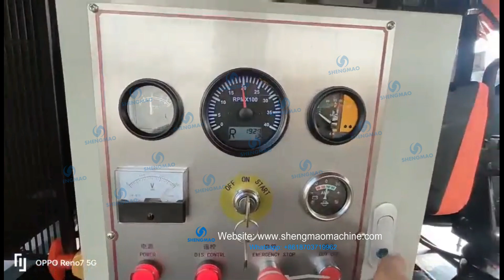80m3 per hour diesel concrete pump to Saint Vincent and the Grenadines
WELCOME TO SHENGMAO

     Since its foundation in 2001, Henan shengmao machinery Co.,ltd. has developed into one of the leading construction machinery suppliers in China. We have made a mark in China market as a reliable and long-term supplier of construction machinery to over 1000 clients from all over the world.

      Our factory is located in Zhengzhou city which is known as the "home to construction machinery" in China. In Zhengzhou city, there are hundreds of manufacturers of construction machinery parts supplier, we can find all the parts we need to produce construction machinery within half an hour's drive. Further more, we have enough skillful welding and painting workers here due to over 50-year history of construction machine industry in this city. Thanks to the above two main reasons, we can supply to our clients with high quality construction machinery with competitive prices.

In today's fast paced world, many leading companies are looking for more than just a costruction machinery supplier. They want a supply partner to understand their requirements, vision, goals and bussiness strategies. A supply partner that can offer a range of solutions to meet the needs of whatever special requirements of their projects have. A supply partner who listens, understands and acts on what is required by providing innovative solutions. Henan shengmao machinery Co.,ltd already makes this difference to all its clients by being a long-term and reliable construction machinery supplier.